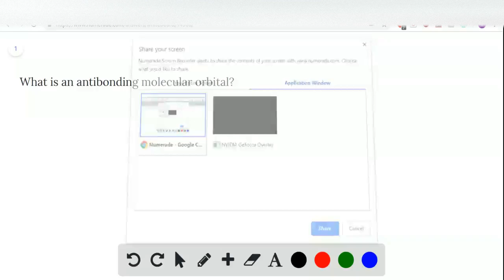What is an antibonding molecular orbital